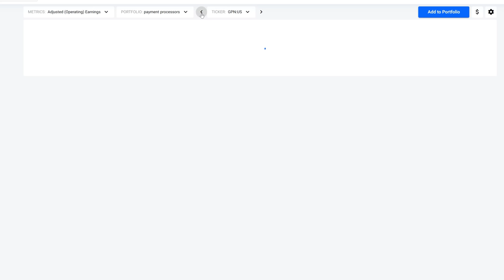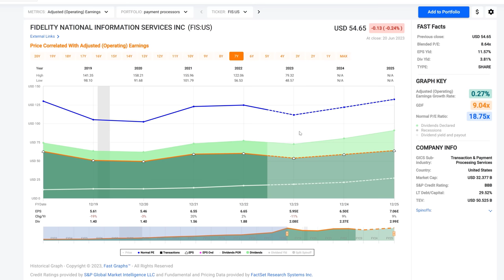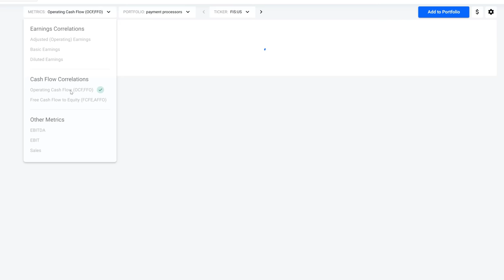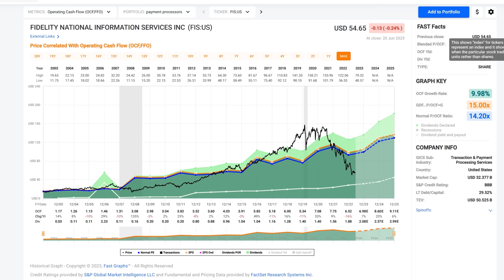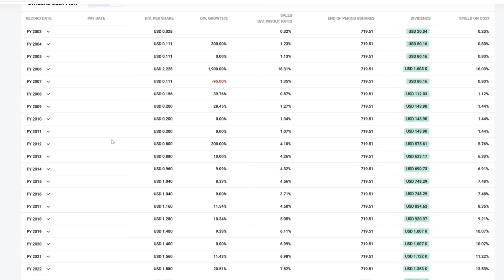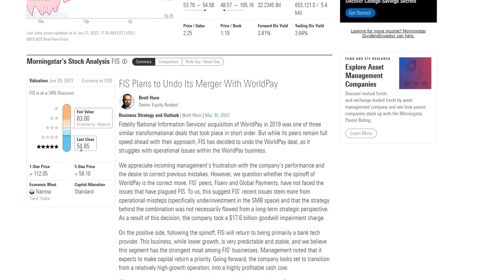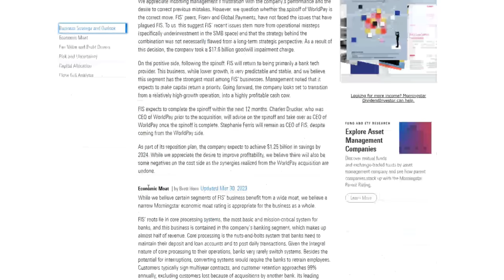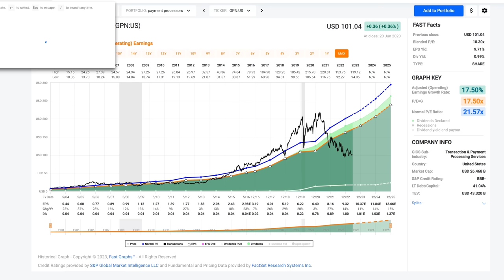Fidelity National Information Services Dividend Compounder w/ Margin Of Safety - High Future Return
Fidelity National Information Services (FIS)
Considering all things equal, the removal of the former management in charge of Fidelity National Information Services the disastrous Worldpay acquisition and installing new management with a clear plan to reduce cost, improve margins, and eject the problematic Worldpay acquisition rather than spend time, money, and effort to fix the problem, and the low blended P/S of 2.25 that the company is trading at now, offers the rare opportunity to buy an excellent business at a very low valuation providing a large margin of safety.  Conventional wisdom states that in order to earn higher rates of return you must be willing to take on higher levels of risk.  Value investing turns that equation on its head.  Value investors look to earn much higher rates of return at significantly lower levels of risk.

Time Stamps:
0:00 – WEX Inc (WEX)
0:26 – PayPal Holdings (PYPL)
0:37 – Jack Henry & Associates (JKHY)
0:47 – Global Payments (GPN)
1:04 – Fleetcor Technologies (FLT)
1:22 – Introduction by Chuck Carnevale, a/k/a Mr. Valuation
2:18 – Fidelity National Information Services (FIS)